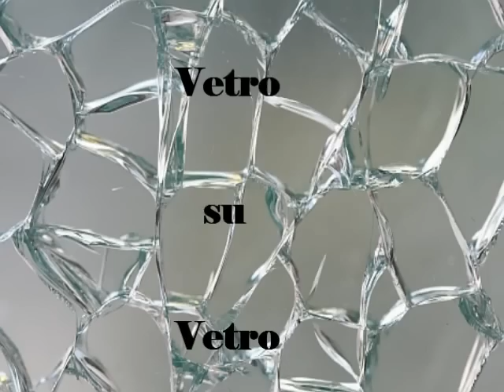Vetro su Vetro - Glass on Glass